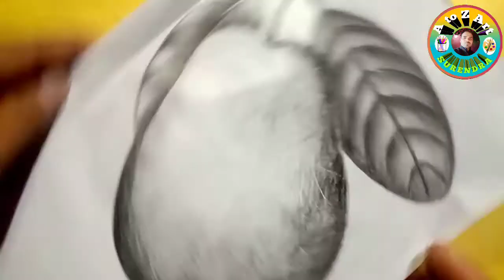आमरुद का चित्र कैसे बनाये। आमरुद का चित्र।HowTo Draw Guava |guava Drawing Step By Step